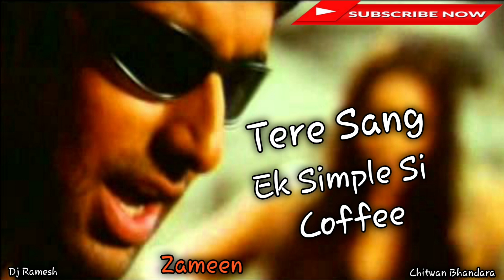Tere Sanga Ek Simple Si Coffee_ Remix Hindi Movie Zameen Song _Mix by Ramesh